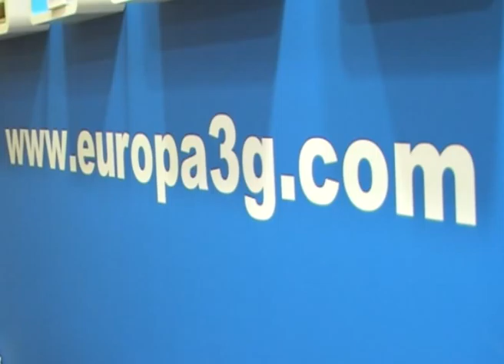Reparar pantalla rota: LG Google Nexus 4 Y 5. Llamanos 931780041.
Somos profesionales del móvil.
C/ Sepúlveda 126, esquina Comte Borrell. Barcelona.

Europa 3g:
Repara moviles en Barcelona, aqui puedes reparar pantalla de Lg Google Nexus 4, LG Google Nexus 5, reparar nexus 4 pantalla rota, reparacion nexus 4 por rotura, o bien por humedad, o si se ha mojado.

Tambien puedes reparar el LG Nexus 5, reparación nexus 5 pantalla rota, cambio de pantalla completa.

Elige tu reparación:

C/ Sepúlveda 126, local 3 08015 - Barcelona
Horario de 10 a 20:30 h, Lunes a Sábado.

En Europa 3G tenemos Fundas de Silicona, de tapa, Bumpers, y protectores de pantalla para tu telefono móvil.

Estamos en Barcelona pero te lo vamos a buscar allà donde estes.

Por solo 4'95€ vamos a recogertelo con MRW. Allà donde estes.

Nuestros recambio son originales, te damos garantía, y con la correspondiente factura.

Vamos a buscar tu telefono de Google, Nexus 4 ó Nexus 5 a:

GALICIA: La Coruña, Lugo, Orense y Pontevedra. Capital: Santiago de Compostela

PRINCIPADO DE ASTURIAS: Asturias. Capital: Oviedo

CANTABRIA: Santander. Capital: Santander

PAÍS VASCO: Álava (capital Vitoria), Guipúzcoa (capital San Sebastián) y Vizcaya (capital Bilbao).

COMUNIDAD FORAL DE NAVARRA: Navarra. Capital: Pamplona

LA RIOJA: La Rioja. Capital: Logroño

ARAGÓN: Huesca, Zaragoza y Teruel. Capital: Zaragoza

CATALUÑA: Barcelona, Tarragona, Lleida y Girona

BALEARES:

Menorca, Mallorca, Ibiza, Formentera y Cabrera, en una sola provincia: Baleares. Capital: Palma de Mallorca

ISLAS CANARIAS:
Provincia de Santa Cruz de Tenerife con Tenerife, La Gomera, La Palma y El Hierro. Capital: Santa Cruz de Tenerife

Provincia de Las Palmas de Gran Canaria con Gran Canaria, Fuerteventura y Lanzarote. Capital: Las Palmas de Gran Canaria

COMUNIDAD VALENCIANA: Castellón, Valencia y Alicante. Capital: Valencia

REGIÓN DE MURCIA: Murcia. Capital: Murcia

ANDALUCIA: Almería, Granada, Córdoba, Jaén, Sevilla, Málaga, Cádiz y Huelva. Capital: Sevilla

CASTILLA Y LEÓN: León, Palencia, Salamanca, Burgos, Zamora, Valladolid, Soria, Segovia y Ávila.

COMUNIDAD DE MADRID: Madrid. Capital: Madrid

CASTILLA LA MANCHA: Toledo, Ciudad Real, Cuenca, Guadalajara y Albacete. Capital: Toledo

EXTREMADURA: Cáceres y Badajoz. Capital: Mérida